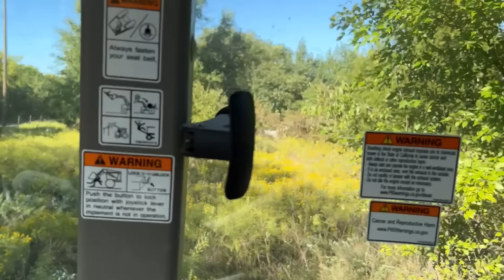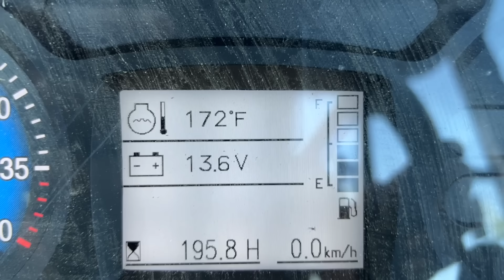New Property Means New Equipment! RhinoAg TS10 Flexwing Mower